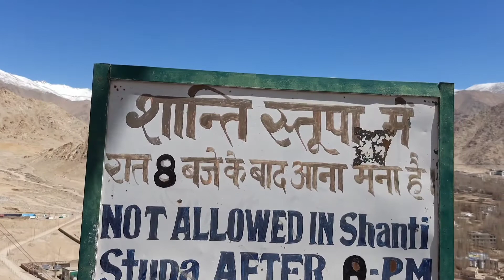शांती स्तूपा लेह लडाख🗻🏔️Shanti Stupa Leh Ladakh